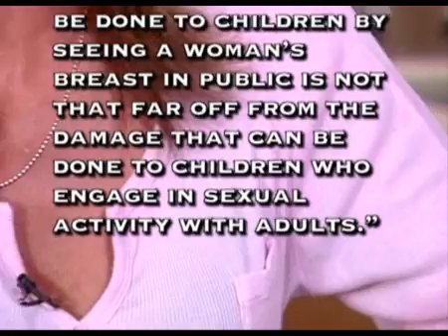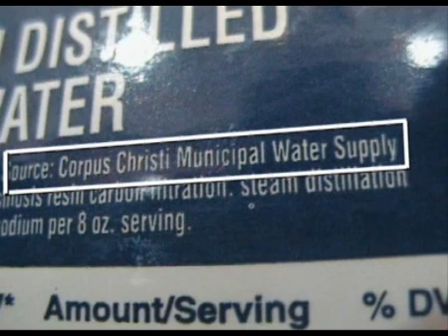11 Penn & Teller Bullshit WTF Moments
Here's 11 moments that make Penn go, WTF?!